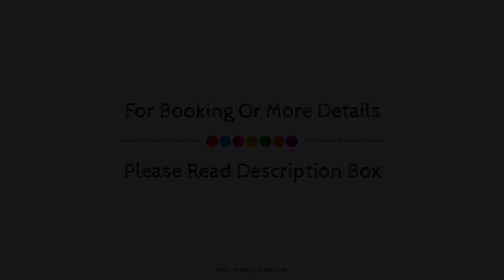Wheatacre White Lion, Burgh Saint Peter, United Kingdom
Searching For
1. Wheatacre White Lion - Burgh Saint Peter
2. Wheatacre White Lion - Burgh Saint Peter Virtual Tour
3. Wheatacre White Lion - Burgh Saint Peter Rooms
4. Wheatacre White Lion - Burgh Saint Peter Amenities
5. Wheatacre White Lion - Burgh Saint Peter Videos
6. Wheatacre White Lion - Burgh Saint Peter Offers
7. Wheatacre White Lion - Burgh Saint Peter Deals
Audio Credit:
Track Title: Reasons To Hope
Artist: Reed Mathis